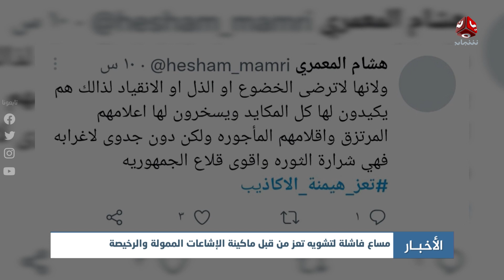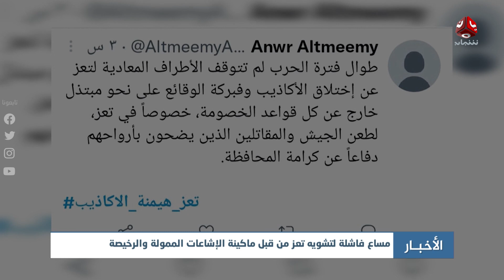مساع فاشلة لتشويه تعز من قبل ماكينة الإشاعات الممولة والرخيصة